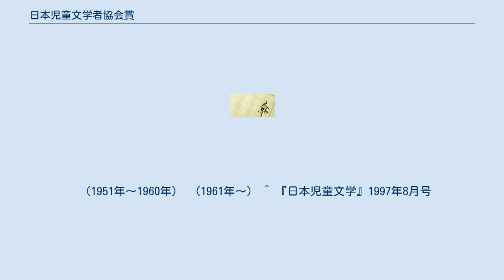日本児童文学者協会賞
日本児童文学者協会賞（にほんじどうぶんがくしゃきょうかいしょう）は、社団法人日本児童文学者協会が、児童文学の創作、評論・研究の優れた単行本に対して毎年与える賞。
対象作品は、前年の1月から12月に刊行された単行本。
前身として1951年から1960年まで9回にわたって雑誌掲載作品も賞の対象とした児童文学者協会児童文学賞があった。
ほかに1968年からの日本児童文学者協会新人賞がある。
一人で二度受賞することも少なくない。
本賞のほか、特別賞が与えられることがあるほかジャンルやグレードにより複数受賞の年もある。
 野間児童文芸賞と並び児童文学の代表的な賞であるが、野間児童文芸賞は前年8月から当年7月が対象で年度賞としては唯一のものである。
なお、日本児童文学学会による日本児童文学学会賞というのもあり、これは研究に与えられるものである。
 該当作がなかった年が2回（1982年、1997年）あったが、年度のベストを決める賞に「該当作なし」はふさわしくないという意見が1997年の折に出て、その後、必ず受賞作を決めている。
 （1951年～1960年） （1961年～） ^ 『日本児童文学』1997年8月号